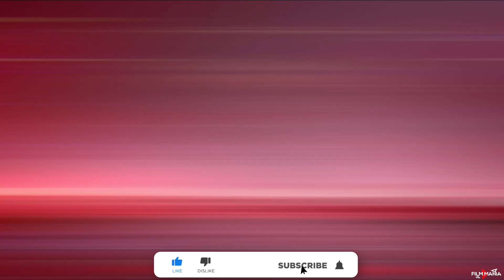Private Life Of Beyoncé Knowles: Net Worth, Family And Untold Secrets.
This video presents private life of Beyonce Knowles. It talks about her net worth, family and difficult relationship with Jay Z and other untold secrets.